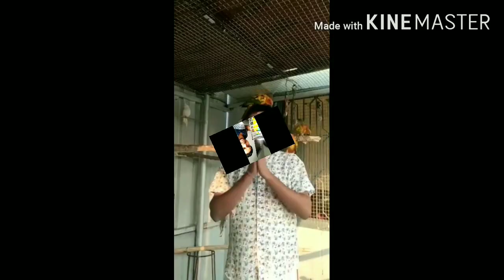My friends are all here to motivate you all to overcome COVID-19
We are trying to motivate you so that you people always stay happy and charged.STAY HOME STAY SAFE